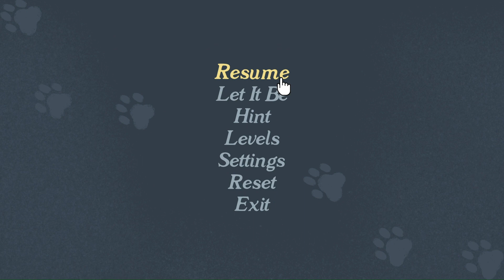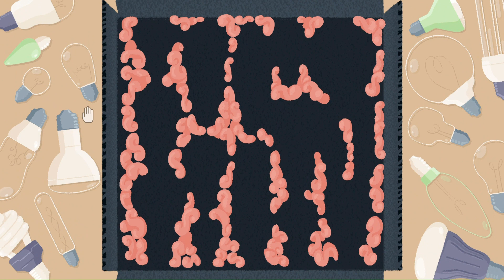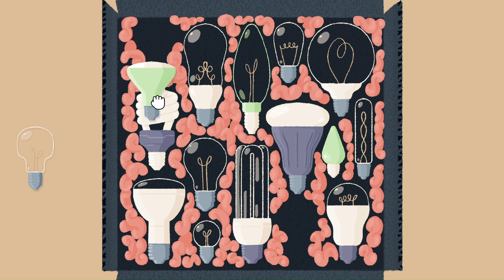My Wife Wants Me to Stop Going to the Gym Because a Coworker Hit on Me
Reading reddit stories while playing a little to the left